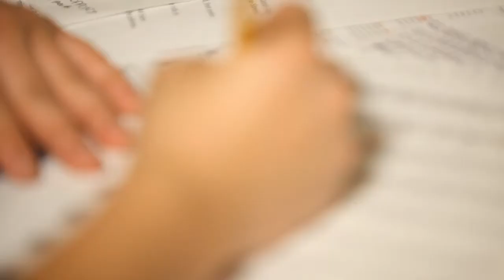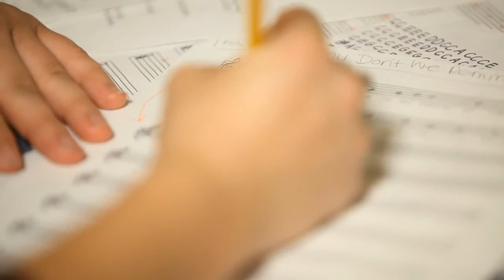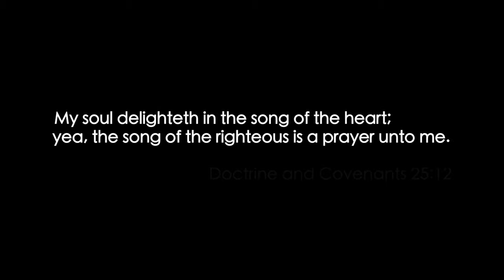2011 08 011 the song of the heart 720p eng